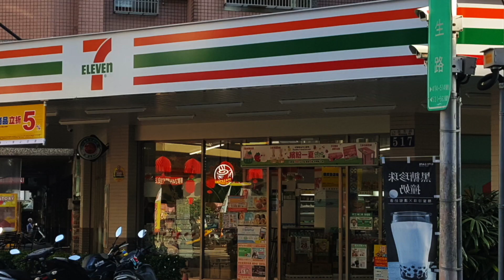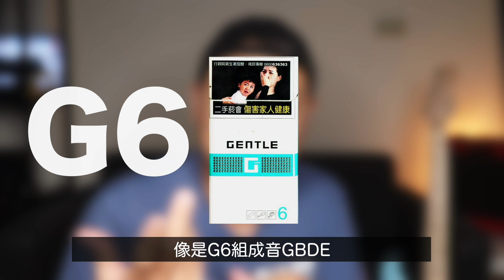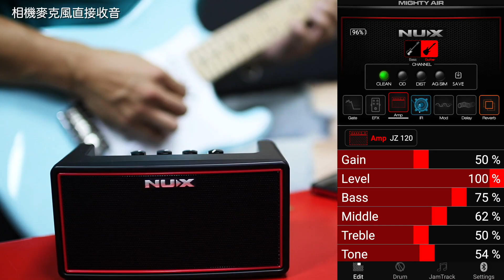隨時練吉他的方法！只要有心!ft.NUX Mighty Air｜和弦分析｜吉他器材教學｜【葉宇峻彈吉他】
手邊如果沒有吉他要如何練習呢？我收集了很多琴友的意見，其中的方法真的很有用喔！
0:21 如何練習
1:05 冥想
2:23 樂理
5:00 數拍唱音
5:53 器材
8:16 撇步分享

現在頻道會員招募中，歡迎支持加入！

【使用器材】
Guitar:FUJIGEN MSA-HP-C, Corona ST
Effect:Nux
Cable:Providence H205 E207, Nux B-5
String:SG Strings 10-46

以理論建構觀念輔佐技術練習，以學習音樂的方式帶你一起進步成長。

@aol0296u (a 英文小寫o 英文小寫l 0296u)
微信:paupauband